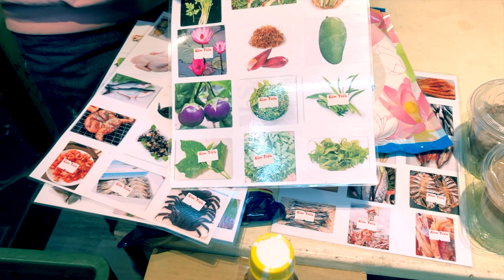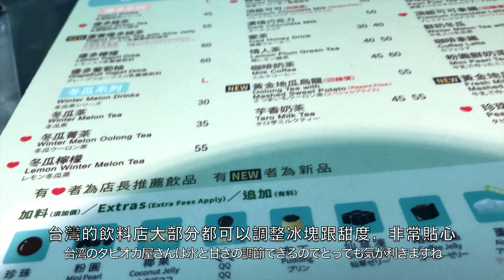(Eng)Taiwan Vlog2-DIY越南春捲/ベトナム生春巻き/台湾生活/料理/日本人在台日記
最近迷上越南春捲，去了越南雜貨店買材料，決定自己來做，推薦大家有空的時候可以嘗試看看哦～
謝謝大家觀看我的影片♪

最近ベトナム春巻きにハマってしまい、台湾のベトナムストアに行き自分で作ることにしました。
初めて作るのですごく手こずりましたが慣れてくると楽しいです！
皆さんも時間があれば作ってみてください♪